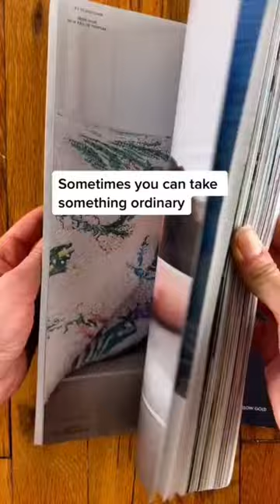Sometimes you can make art from something ordinary